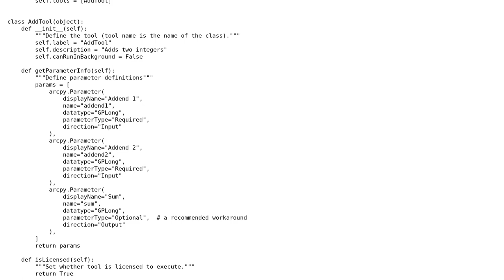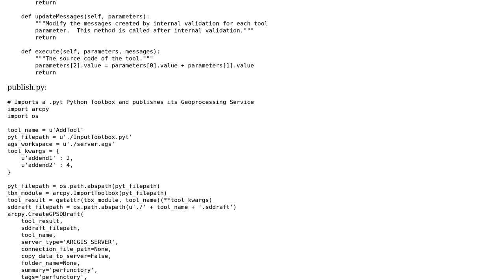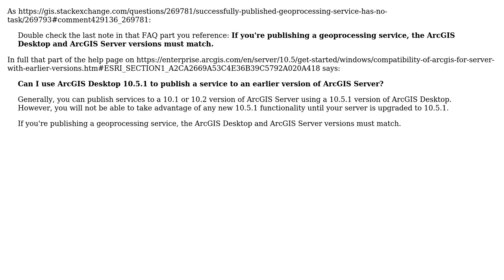GIS: Successfully Published Geoprocessing Service Has No Task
With thanks & praise to God, and with thanks to the many people who have made this project possible! | Content (except music & images) licensed under CC BY-SA | Music | Images & others | With thanks to user PolyGeo user David B. and the Stack Exchange Network Trademarks are property of their respective owners. You are responsible for your own actions.